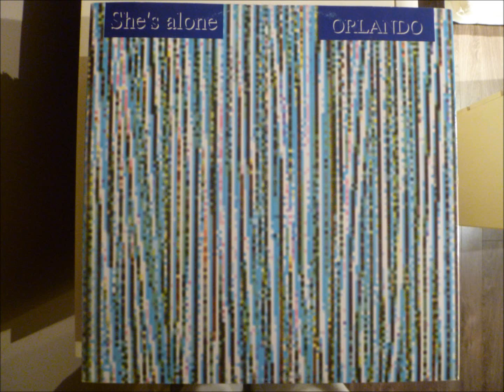Orlando - She's Alone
"Factory Team Remix"

1995 S.A.I.F.A.M. Srl
21st Century records
Italy